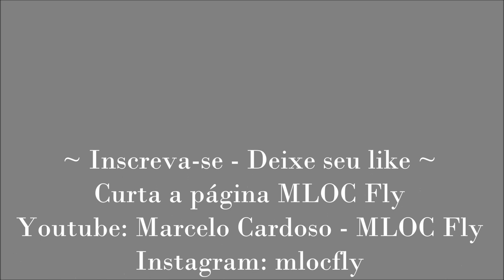Vídeo 287: Coleópteros de Sementes - Parte 7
Vídeo 287: Coleópteros de Sementes - Parte 7 - by MLOC Fly Hot 2021
Série destinada ao atado de moscas da ordens dos Coleópteros (besouros adultos, larvas, ninfas, crisálidas).

Referências de atados:

Detalhes construtívos: Cabeça do Escaravelho Atlas Realístico - by MLOC Fly Hot 2010
Vídeo 45: Atado nível inicial - Mosca: Besouro simples EVA - Curso de Atado de Moscas - by MLOC Fly Hot 2017
Besouro Vermelho Rajado H1 - by MLOC Fly Hot 2015
Besouro Verde Semente A1 - by MLOC Fly Hot 2017
Besouro preto carapaça aberta B1 - by MLOC Fly Hot 2017
Besouro Preto Carapaça B2 - by MLOC Fly Hot 2015
Besouro Zebra Mamona BZM1 - by MLOC Fly Hot 2018